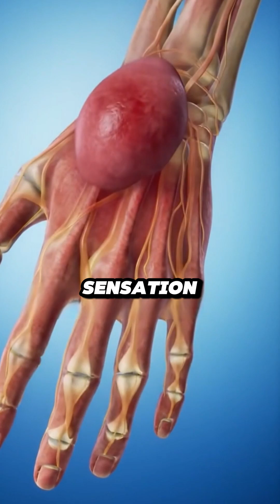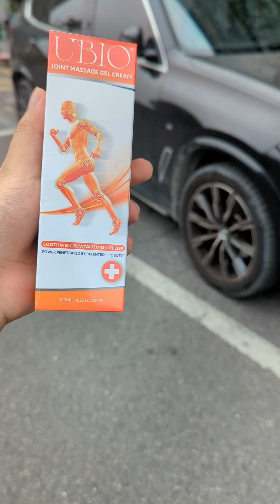What Happens When Your Joint Cartilage Disappears Forever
See the 3D anatomy of cartilage loss and the cycle of joint pain. Don't let your joints deteriorate! UBIO Gel supports repair and provides daily relief.